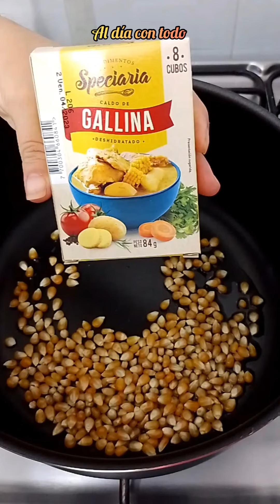Prueba las Palomitas de Maíz de esta manera / Crispetas De Sabores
Anímate a preparar estas deliciosas palomitas o crispetas de sabores diferente, saladitas, riquísimas.